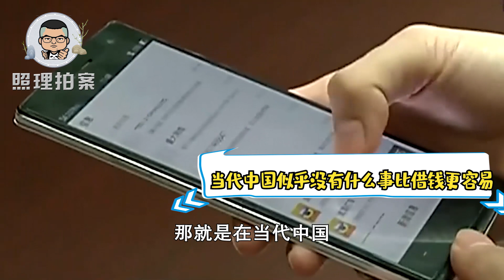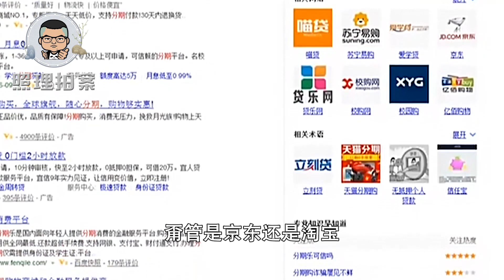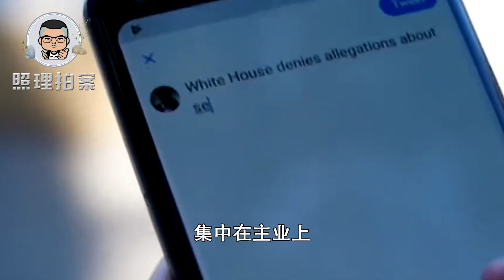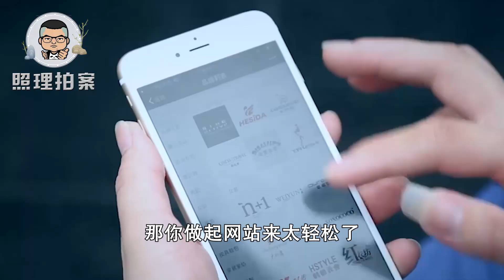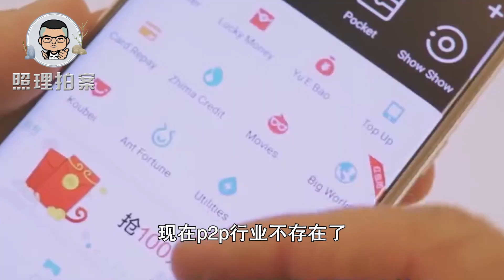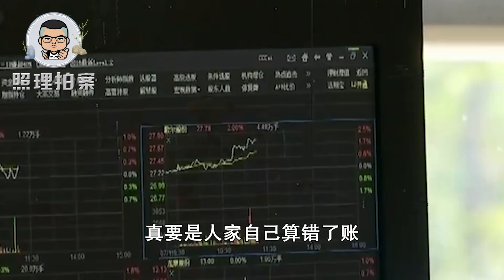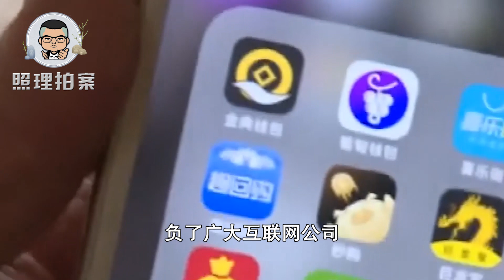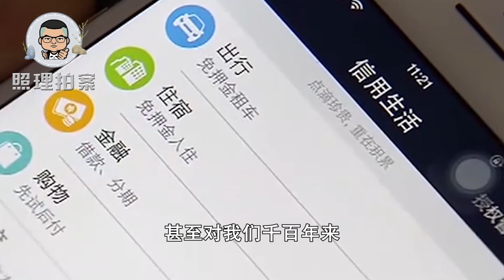为何互联网公司都在放贷？外国同行要移民火星，他们只想与民争利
最近这两年以来，我国的网贷市场异常发达。发达到什么状态，尤其是去年这一年，忽如一夜春风来，几乎所有视频平台都在给你疯狂的推各路网贷的广告。